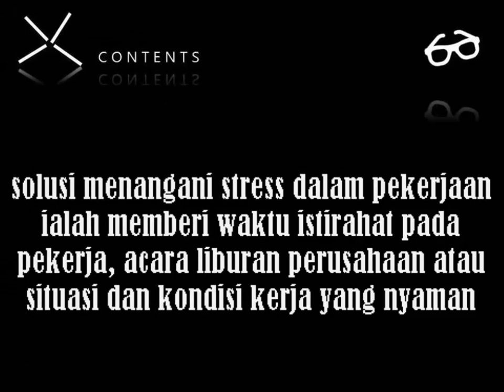PENGARUH STRESS DALAM PEKERJAAN SYARIF THAYIB B94216092 MUHAMMAD SYAFIQ RIDWAN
Film pendek ini bertujuan untuk mepertontonkan bagaimana pengaruh stress dalam pekerjaan dan juga sebagai syarat kelulusan Ujian Akhir semester.